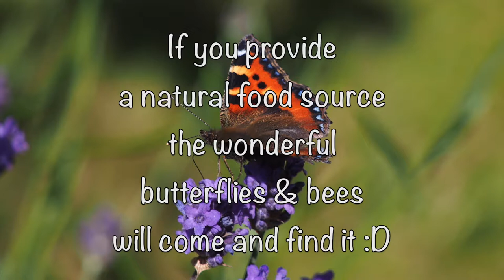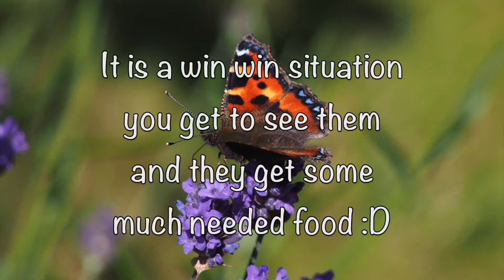Busy bees & pretty butterflies in my garden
A short taster of footage I have been capturing of bees butterflies and garden plants/flowers in my garden.
Once I have finished all my Scottish holliday videos (5 more to come)
I am going to put the footage of my garden up explaining what flowers the bees and butterflies are attracted to most.
Along with what I do to help the hedgehogs and birds etc .
I love wildlife and think it is important to do what I can to help it find a natural food source where possible and to give it a habitat it might like to live in.